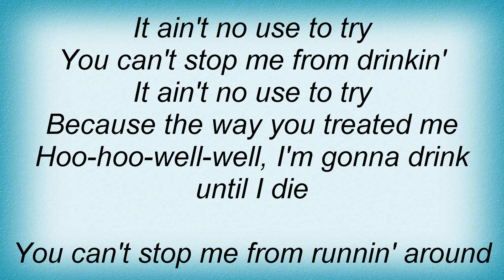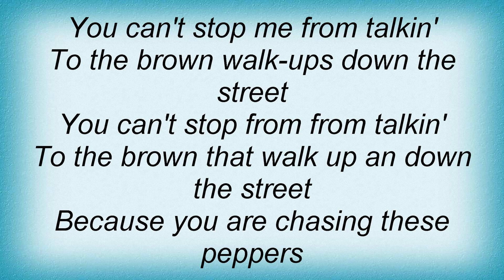17232 Peetie Wheatstraw - You Can't Stop Me From Drinking Lyrics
17232 Peetie Wheatstraw - You Can't Stop Me From Drinking Lyrics